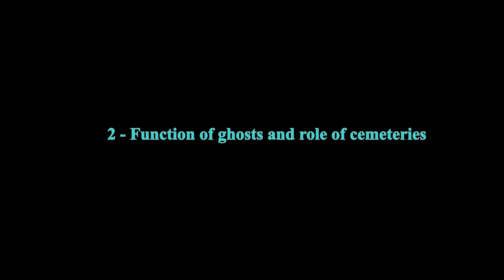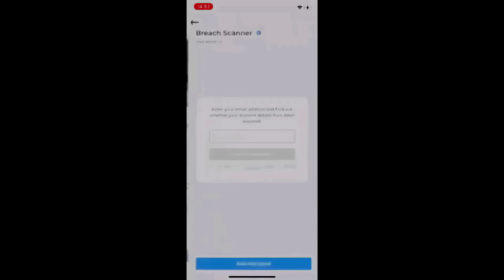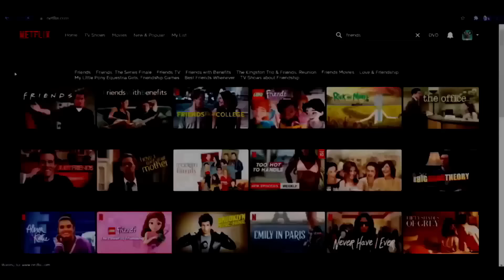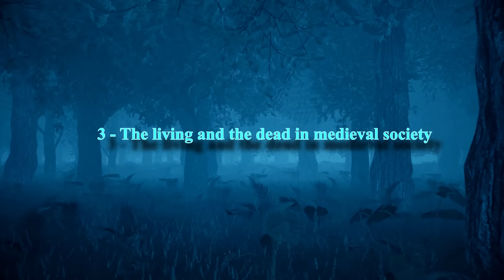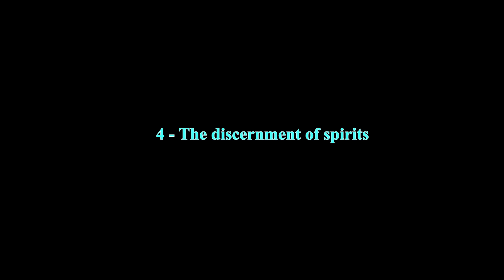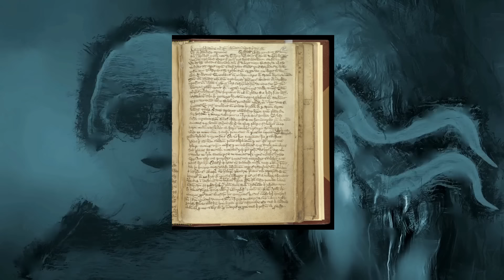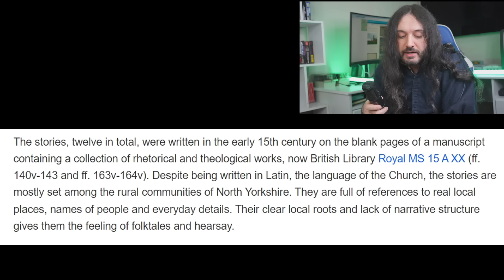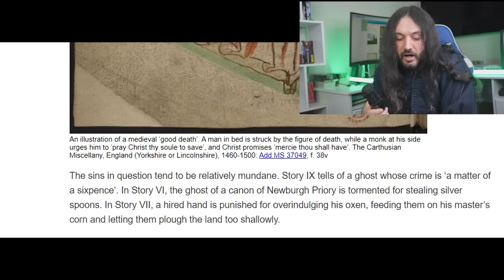Ghosts, Undead and Apparitions in the Medieval Period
Grab Atlas VPN for just $1.70/mo + 6 months extra before the SPECIAL CHRISTMAS deal expires:

The undead and the Medieval period are. From a narrative perspective a match made in heaven, or should I say in purgatory. The Middle Ages were both a time of incredible inventions, architecture and progress, but also a time for war, death, and a fascination for the occult, was present both within the educated elite, clergy and the common people, so no wonder we see these two concepts in so many fantasy settings.

Also check out the blog I read in the last section of the video

But did Medieval people actually believe in all these undead creatures? And if they did, what sort of stories did they tell? Was there a regional variation in the way these monsters were perceived? And if we were to show our Medieval undead from our games and novels to an actual Medieval person, would they be familiar? Or confused?

And the oral and folkloric traditions that tie all of these sources together. Welcome to episode one of Historically accurate Medieval Undead.

Did Medieval People believe in Ghosts?

Intro
1 - A world imbued with spirits
2 - Function of ghosts and role of cemeteries
3 - The living and the dead in medieval society
4 - The discernment of spirits
5 – Literary Analysis
6 – Byland Abbey
Conclusion

1 - The Medieval Ghost

Whenever we try to understand how something was perceived and understood in period, we have to approach the subject from an unfiltered perspective. The word ghost for us may have a specific meaning, but for a person from 1000 years ago the same word could have a slightly different or even completely different meaning to it. Any fixation with the “supernatural” needs to be contextualized also considering the fact that the term supernatural itself, for instance is a term not used at the time.

In other words, terms come with a certain cultural semantic baggage.

A world imbued with spirits

Ghost stories had been common in ancient Greek and Roman culture, and at least in the initial Medieval approach, were tinged with paganism in the eyes of the early church fathers. In early medieval Europe, a certain number of clerical figures rejected the idea that dead souls could return to earth. Tertullian (c.160–c.230) and Lactantius (c.250–c.325) dismissed ghosts as a vulgar superstition. Augustine of Hippo (354–430) allowed only for the ‘image’ of a dead person to return, as opposed to an actual spirit or soul, and explained that this image was created by angels or demons.

Instead identifying apparitions as angels or (more frequently) as demons. The main biblical justification for ghosts was the Old Testament story of the Witch of Endor (1 Samuel 28:3–25), which focused on the tribulations of King Saul of Israel and Judah.

He repaired to a medium who had remained in Endor, and by his request, she raised the deceased prophet Samuel. The story suggested that ghosts might appear on earth, but it was not conclusive.  Moreover the apparition of Samuel was tainted by the association with witchcraft and necromancy, and might be read as a devil in disguise. In the absence of clear biblical guidance, medieval theologians expressed varying views on the orthodoxy of ghosts. Atleast from the point of view of ecclesiastical authorities we could say that scepticism became more pronounced with the sixteenth-century Protestant Reformation, when ghosts were widely identified as demons. This of course doesn't necessarily reflect the population at large though.

Ghosts and the Church

A study of the phenomenon of ghost stories  Although the belief in ghosts existed already in antiquity and the early Middle Ages, only the interaction of the Christian Church and the subtle but powerful pagan cultures among the laity could produce a strong reemergence and growth of ideas about ghosts since the eleventh century.

In the early Church the discussion of ghosts centered mostly on the pagan aspects of the belief in ghosts, as the church fathers such as Augustine, Tertullian, and Evodius struggled to come to terms with this "superstition." But beginning in the ninth century the Church agreed to embrace a new liturgy of the dead which made it also possible for the general belief in ghosts to grow tremendously.

Aspects of ghosts in their appearance, functions, and actions. Beginning in the second chapter, he studies accounts of ghosts which appeared in dreams or rather nightmares. Following he turns to the large body of Christian miracle tales, exempla, and mirabilia which also were filled with reports about ghosts.